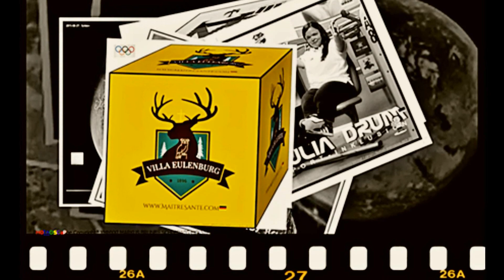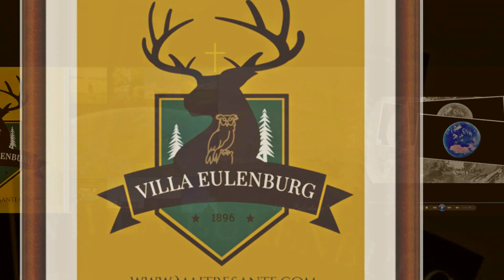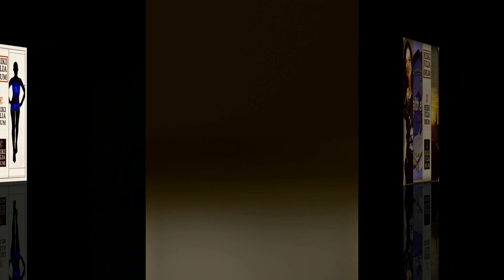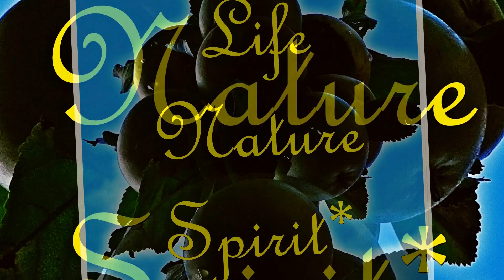Rehab Intensive NET - IMC - éLAN* 2023 - Arte´23* - Villa Eulenburg* - DFG*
Maître Santé* - EARTH HEALTH MMXXIII
Arte´23*

Album:  LIFE

éLAN*
2023

éLife Adventure Nature*

Welcome

World-Of*

Subject/ Theme
2023 - PhyQuest* - REHAB INTENSIVE NET

Arte´23* - Villa Eulenburg* - DFG*

Creatives / Archive / History / Trends / Explorer

Multimedia - Media - NET / TV / ePRO* - Fund

Germany

Cover CREW*

Future ePRO* - Watch Them All*

Best-Of* - Enjoy & Relax Opportunity Wisely*

Arte / Vision / Picture - Audio-Visual V-Spheres*

Set / Event / Stage / Unit - Professional*

EXPERT

ANIMATION

Entertainment Group

Arte´23*

Villa Eulenburg*

DFG*

Fortunately Best*

Nature Paedagogics*

Maitre Sante*
World Cup & Olympia Classics* - Estd. 1983
Multimedica

Private Property Media-ePROVIDER* / PePRO*

Alpha Terrain ...

... GEO-PhyQuest*

SCAT-X* I.C.T. by BRUNETICS*

Multimedia - A.V.T.*

Health - Therapy + Nurse + Regeneration - SPA - Sports
Arte - Gourmet - Media - NET - Care
Efficieny - Integrale - Protective - Detox ...

... Spirit - Charity - Explorer - Signs - Quest*

Welcome Spalier*

Welcome Spalier*

Qualified Performance ...

... Partner & Protective*

ライフ・ネイチャー・スピリット*
アースヘルスMMXXIII

エラン*
2023年

'ライフアドベンチャーネイチャー*

の世界*

Photo & V-Spheres インプレッション - ePRO*

Villa Eulenburg*

特別*

エアロ - ノーティック - バロ - クリオ - スペース*

に

アート ギャラリー セバスチャン ドラム ePRO* - Estd. 2015年

クリエイティブ ディレクター プロダクションズ

創設者のイニシアチブ

アート保護プロバイダー

エッカーンフォルデ サウンド ドイツ*

ゴットルフ城の公園と森*
バイキング タワー マリーナ*

幸運にも最高*

Arte + Medica + V-Spheres - SPA - スポーツ
自然の教育学*

アルテ´23*

ありがとう

Vie Nature Esprit*
TERRE SANTÉ MMXXIII

éLAN*
2023

éVie Aventure Nature*

Accueillir

Monde de*

Impressions Photo & V-Spheres - ePRO*

ANIMATION

Divertissement*

V-Spheres Spéciaux*

par

Galerie d'art Sebastian Drum ePRO* - Depuit 2015

Villa Eulenburg* / Villa Palais Hibeaux*

Directeur Créative Productions*

Initiatives des fondateurs - DFG*

Fournisseur de protection d'art*

SCHLESWIG

Château Gottorf Parcs & Forêt*

Tour Viking Marina*

Vie Nature Esprit*
Arte + Medica + V-Spheres - SPA - Sport
Pédagogie Nature*

TERRE SANTÉ MMXXIII

Arte´23*

Merci

Vida Naturaleza Espíritu*
TIERRA SALUD MMXXIII

éVAN*
2023

éVida Aventura Naturaleza*

Bienvenido

Mundo de*

Impresiones fotográficas y V-Spheres - ePRO*

ANIMACIÓN

Entretenimiento*

V-Spheres Especiales*

por

Galería de arte Sebastian Drum ePRO* - Desde 2015

Villa Eulenburg*  / Villa Castillo Búhos*

Creativo Director Produccion

DFG*

SCHLESWIG

Castillo Gottorf Parques y Bosques*

Puerto deportivo de la Torre Vikinga*

Afortunadamente mejor*

Vida Naturaleza Espíritu*
Arte + Medica + V-Spheres - SPA - Deportes
Pedagogía de la Naturaleza*

TIERRA SALUD MMXXIII

Arte´23*

Gracias

De nada

Liv Natur Spirit*
JORD HELSE MMXXIII

éLAN*
2023

éLiv Eventyr Natur*

Velkommen

Verden av*

Bilde- og V-sfærevisninger – ePRO*

ANIMASJON

Underholdning

V-Spheres Spesial*

av

Kunstgalleri Sebastian Drum ePRO* - Siden 2015

Villa Uglerborg*

Kreativ
Direktør
Produksjoner

Grunnlegger Initiativer - DFG*

Arte beskyttende leverandør*

SCHLESWIG / SLESVIG

Slott Gottorf Parker & Skog*

Viking Tower Marina*

Heldigvis best*

Liv Natur Spirit*
Naturpedagogikk*

JORD HELSE MMXXIII

Arte´23*

Værsågod

中國人

網絡干擾
平面設計科學
藝術'23*

英語/法語/西班牙語/日語/夏威夷語/挪威語...

生命自然精神*
地球健康 MMXXIII
藝術'23*

派頭*
2023年

電子
生活
冒險
自然*

歡迎

的世界*

漢堡* - 港口新城中區 - 德國北部 2023*

最好的*

照片和 V-Spheres 印象 - ePRO*

動畫片

娛樂*

V-Spheres 特別版*

網絡干擾...

科學圖形設計*

... Arte´23*

從

藝術
畫廊
塞巴斯蒂安鼓 ePRO* - Est。 2015年

 • "Basti" - Galeris...

尤倫堡別墅*

馬庫斯·布魯恩和朱莉婭·特羅梅爾

創意總監作品*

啟動計劃

保護提供者類型*

幸運的是*

生命自然精神*
Arte + Medica + V-Spheres - SPA - 運動
自然教育*

地球健康 MMXXIII

藝術'23*

謝謝

不客氣

Nihau / Arte´23*